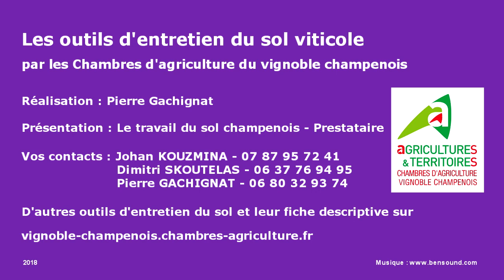Intercep hydraulique Belhomme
Présentation de l'intercep hydraulique à lame Belhomme par Anthony Chaudron prestataire de services à Verzenay. Des conseils pour bien choisir son outil de travail du sol pour le désherbage mécanique de la vigne.
Retrouvez la fiche technique sur vignoble-champenois.chambres-agriculture.fr